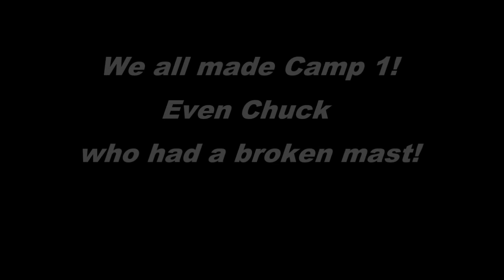Texas 200 - Day 1 Carnage with Scout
All good that ends well...4 broken rudders, 1 broken mast...no broken smiles... The duckers push through. Beachside repairs end up with all the duckers sailing into Camp 1 under their own power!  Awesome!